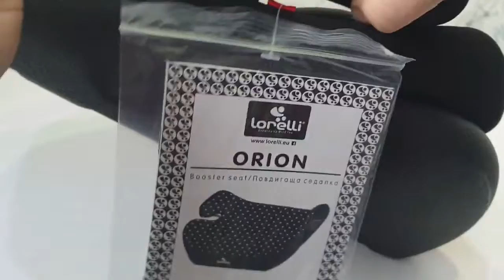Обзор Бустер Bertoni Lorelli Orion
Легкий яркий компактный бустер от Lorelli Orion станет любимым предметом в автомобиле для вашего ребенка. Предназначен для детей в возрасте от 6 до 12 лет и весом от 22 до 36 кг. В качестве защиты маленького пассажира используются штатные ремни безопасности.

Основные:
Тип автокресла: Бустер
Группа: 3 (22-36кг)
Способ крепления: Ремнями безопасности
Способ установки: Лицом по ходу движения
Максимальный вес ребёнка: 36кг
Съёмный чехол: Есть
Габариты и вес:
Высота: 18см
Ширина: 40см
Вес: 1кг